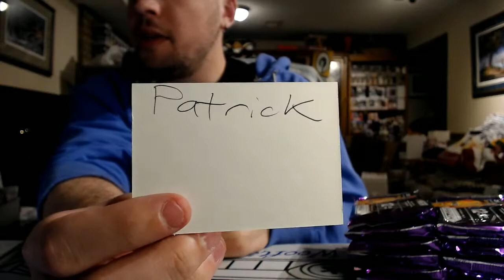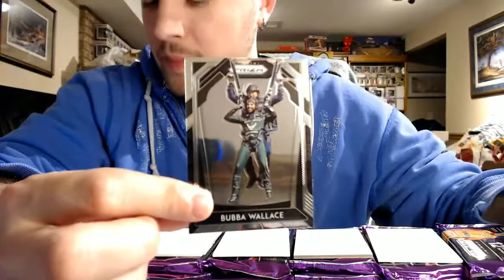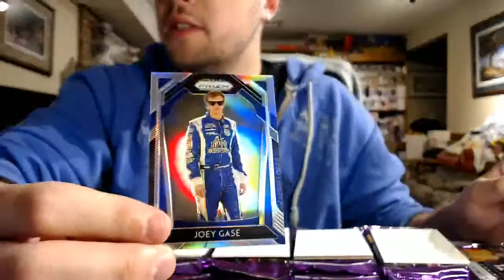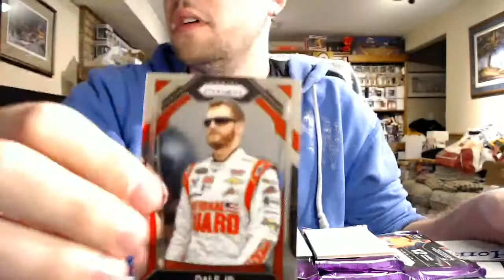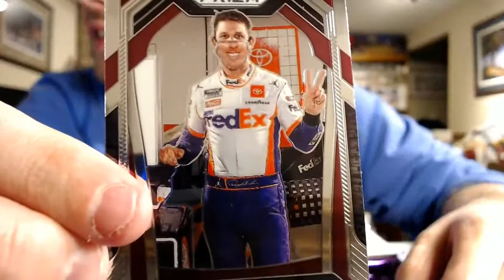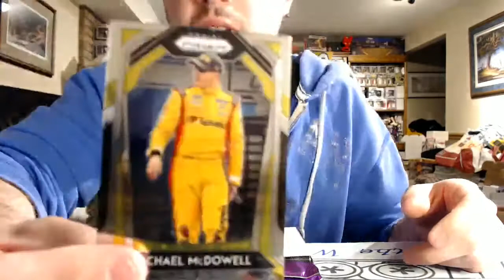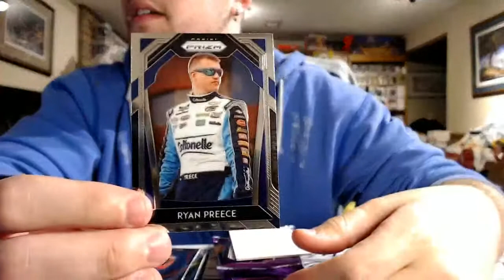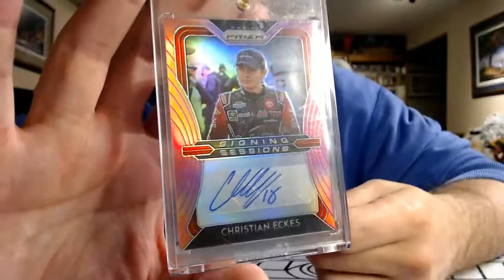SmokeBreaks Live Stream